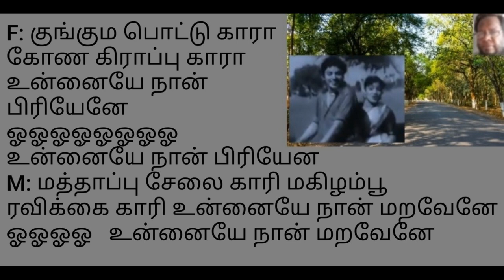Kunguma Pottukara Song Karaoke For Male Singers.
Movie:  Mudhalali (transl. Proprietor) is a 1957 Indian Tamil-language drama film, the directorial debut of Muktha Srinivasan and written by Venkat Ramanujam. The film was produced by M. A. Venu under M. A. V. Pictures.It stars S. S. Rajendran and debutante Devika, while M. N. Rajam, A. Kannaiyan and T. P. Muthulakshmi play supporting roles. The film's soundtrack and background score were composed by K. V. Mahadevan, while the lyrics for the songs were written by Ka. Mu. Sheriff.
Singers: TMS and M S Rajeshwari.

Lyrics:
F: குங்கும பொட்டு காரா
கோண கிராப்பு ராரா
உன்னையே நான் பிரியேனே
ஓஓஓஓஓஓஓஓ
உன்னையே நான் பிரியேனே

M: மத்தாப்பு சேலை காரி
மகிழம்பூ ரவிக்கை காரி
உன்னையே நான் மறவேனே
ஓஓஓஓஓஓஓஓ
உன்னையே நான் மறவேன

F: சைக்கள் ஓட்டும் ஆசை மச்சான்
சாலை நமது இல்லை மச்சான்
சைக்கள் ஓட்டும் ஆசை மச்சான்
சரியா போங்க இல்லையின்னா
முதுகு வீங்கி போகும்
ஓஓஓஓஓஓஓஓ
ஓஓஓஓஓஓஓஓ

M: புளி மூட்டை போல நீயும்
பின்னாலே ஏறி வந்தா
எளிதாக சைக்கிள் ஓட்ட முடியுமா
ஓஓஓஓஓஓஓஓ
ஓஓஓஓஓஓஓஓ

F: குறும்பாக பேசும் உன்ன
குணத்தையே பாக்கும்போது
மரத்திலே ஏறுகின்ற
மந்திபோல் இருக்குது

M: கிண்டலாய் பேசுகின்ற
கண்ணாட்டி பாரு அங்கே
உன்னைப்போல் பூதம் ஒன்று நிக்குது

F: அழகில்லா எந்தன் மீது
ஆசை நீங்க கொண்டதேன்
அழகில்லா எந்தன் மீது
ஆசை நீங்க கொண்டதேன்

M: விளையாட்டு பேச்சுக்கெல்லாம்
கோபம் நீயும் கொள்வதேன்
விளையாட்டு பேச்சுக்கெல்லாம்
கோபம் நீயும் கொள்வதேன்

F: தினம் தினம் இன்னும் சும்மா
ஏமாற மாட்டேன்
தினம் தினம் இன்னும் சும்மா
ஏமாற மாட்டேன்

M: வள்ளியே உன்னை விட்டு
நான் போக மாட்டேன்
வள்ளியே உன்னை விட்டு
நான் போக மாட்டேன்

F: மன்னிப்பு கேட்கா விட்டால்
நான் வர மாட்டேன்

M: ஆஹா
வரமாட்டேன்
மன்னிப்பு கேட்கா விட்டால்
நான் வர மாட்டேன்

M: மன்னிப்பு மன்னிப்பு மன்னிப்பு
F: சும்மா சொன்னா போதுமா
M: தப்பு தப்பு தப்பு
F: ம்ம்ம்ம்
M: வா...

கோண கிராப்பு காரா
உன்னையே நான் பிரியேனே
ஓஓஓஓஓஓஓஓ
உன்னையே நான் பிரியேன

மகிழம்பூ ரவிக்கை காரி
உன்னையே நான் மறவேனே
ஓஓஓஓஓஓஓஓ
உன்னையே நான் மறவேனே